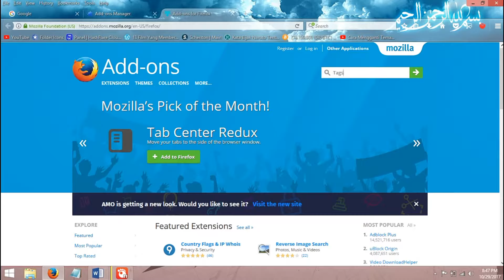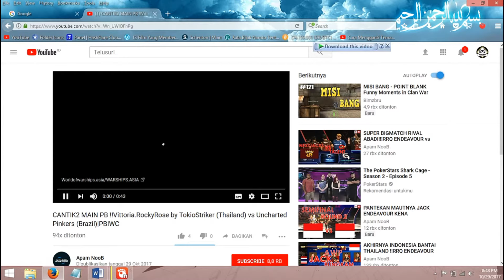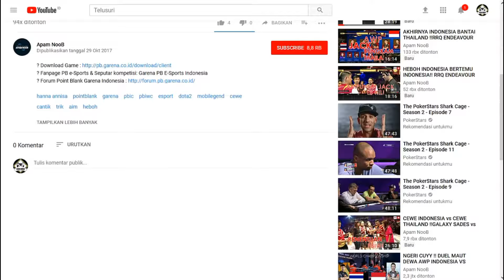CARA NYOLONG TAG VIRAL CHANNEL ORANG LAIN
Assalamu’alaikum Wr.WB
Dalam video tutorial ini, kita akan membahas